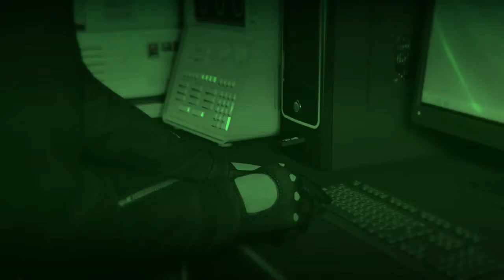Humaine Labs Heist